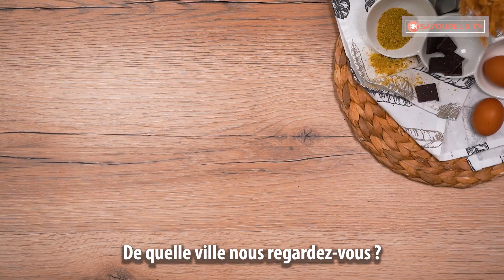Biscuits viennois, en utilisant la bouteille en plastique ! Pâte aux noix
Ingrédients:
beurre doux - 200 g
essence de vanille - 5 ml
fécule - 75 g
farine - 225 g
noix moulues - 50 g

pour la déco :
chocolat noir - 100 g
pistache - 60 g
AU FRIGO 20 MIN